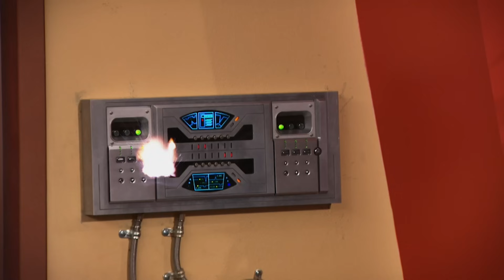Grzmotomocni | Najlepsze momenty Pani Olympia Wong! | Nickelodeon Polska